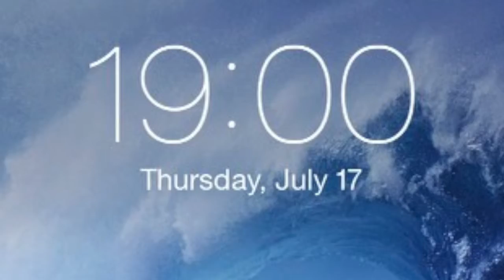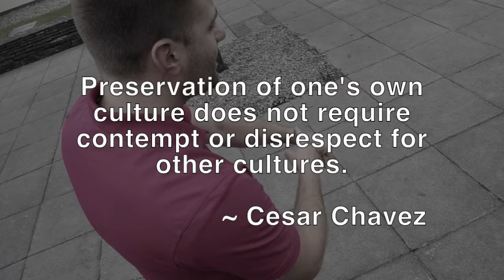Awareness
We need to be more culturally aware of other people's background.